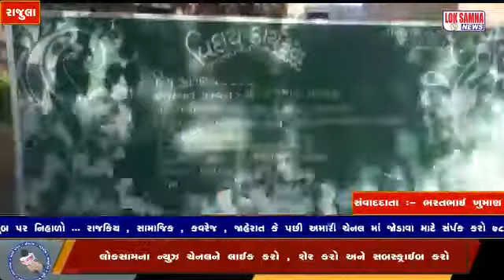*રાજુલા તાલુકાના ધારેશ્વર પ્રાથમિક શાળામાં દ્રિવિધ કાર્યક્રમો યોજાયા આચાર્ય અનકભાઈ જે. ધાખડા વય મર્ય